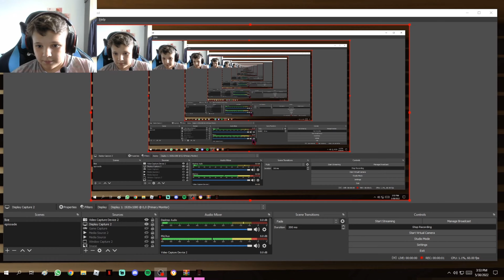THE MAN FROM THE WINDOW! DACA IL VEZI...FUGI!!!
🟤SPER CA TI-AM ADUS UN ZAMBET PE BUZE😊
⚠️PENTRU COLABORARI DM PE INSTA⚠️
Astazi am jucat The Man From The Window!